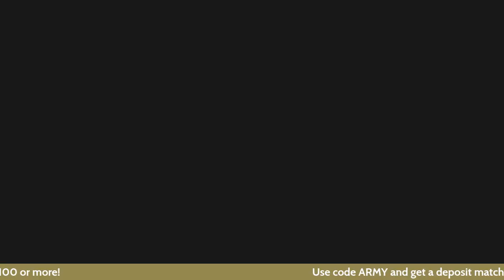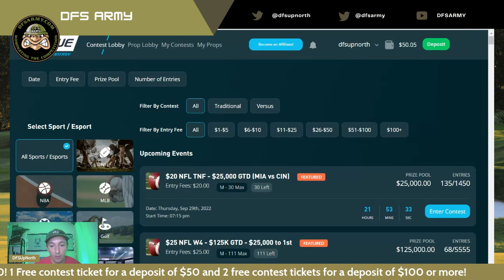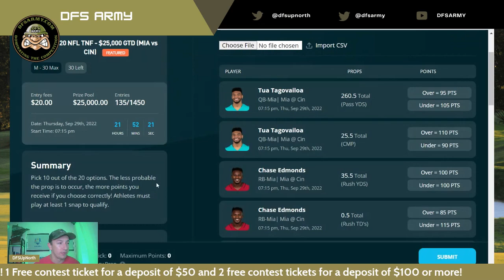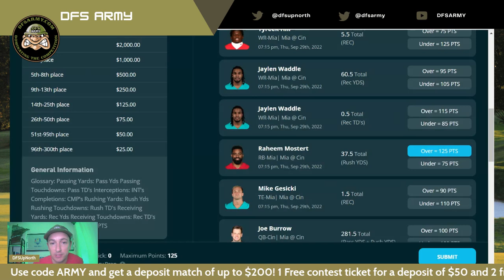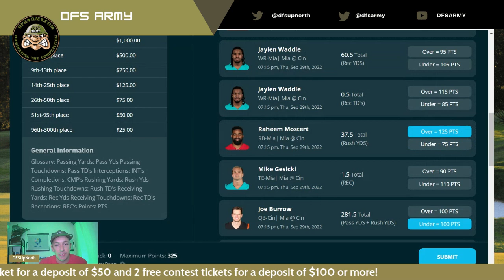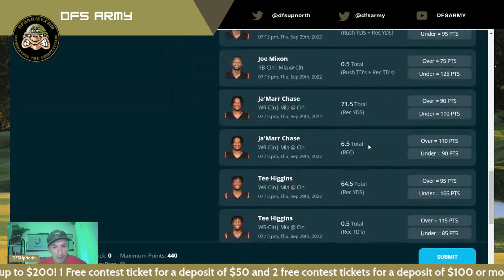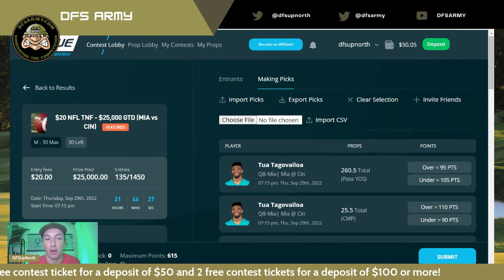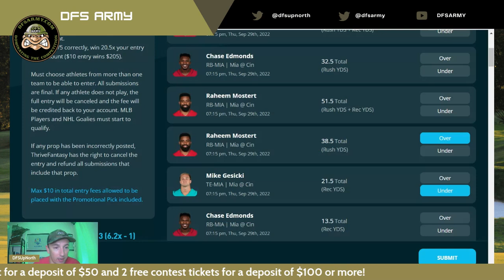NFL Cincinnati Bengals vs. Miami Dolphins ThriveFantasy Breakdown and Picks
DFS Army's Josh "DFSUpNorth" Thomas takes a look the week 4 Thursday Night Football game between the Cincinnati Bengals and the Miami Dolphins on ThriveFantasy!